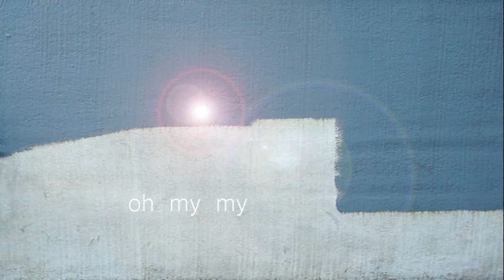Mark Place:Oh My My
Mark Place Music Video